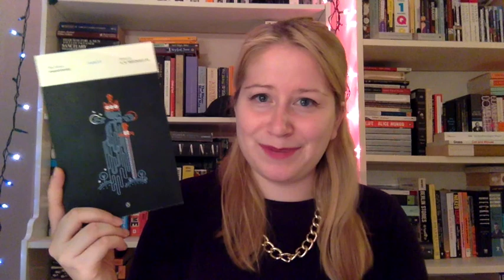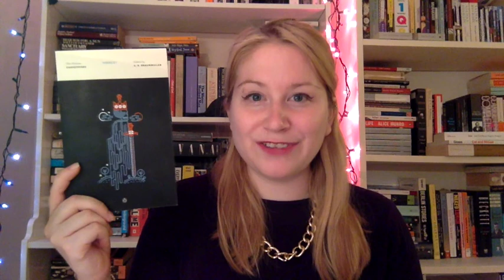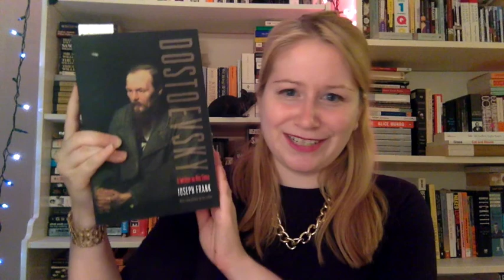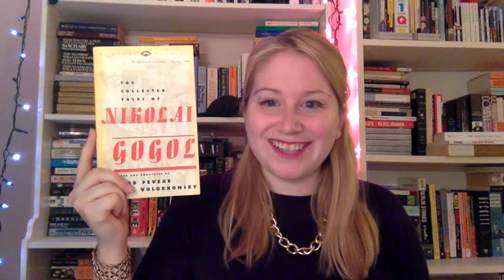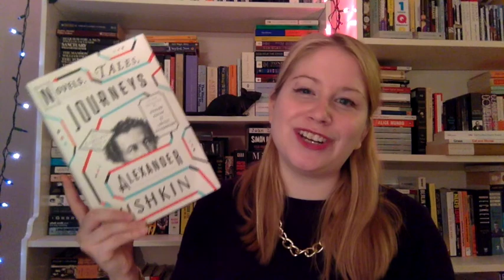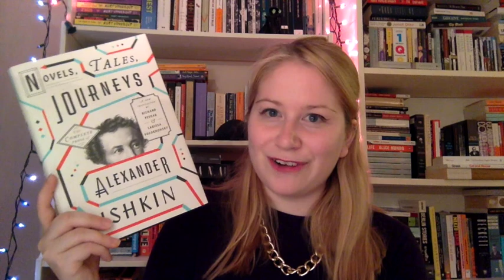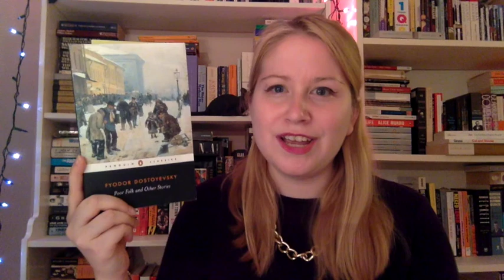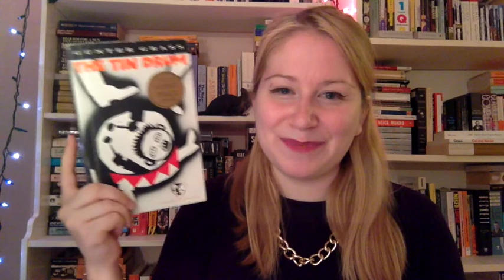April Wrap Up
-Even this Page is White - Vivek Shraya
-Dead White Writer on the Floor - Drew Hayden Taylor
-Hamlet - William Shakespeare
-Buddenbrooks - Thomas Mann (trans. John E. Woods)
-Père Goriot - Honoré de Balzac (trans. A.J. Krailsheimer)
-The Golden Pot and Other Tales - ETA Hoffmann (trans. Ritchie Robertson)
-The Collected Stories - Nikolai Gogol (trans. Richard Pevear & Larissa Volokhonsky)
-Eugene Onegin - Alexander Pushkin (trans. Stanley Mitchell)
-Novels, Tales, Journeys: The Complete Prose of Alexander Pushkin (trans. Richard Pevear & Larissa Volokhonsky)
-Poor Folk & Other Stories - Fyodor Dostoevsky (trans. David McDuff)